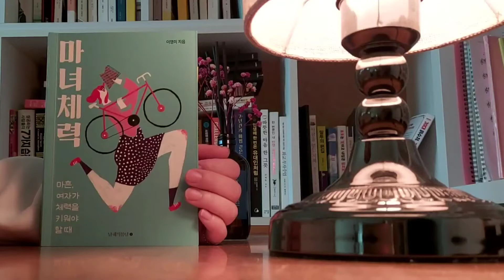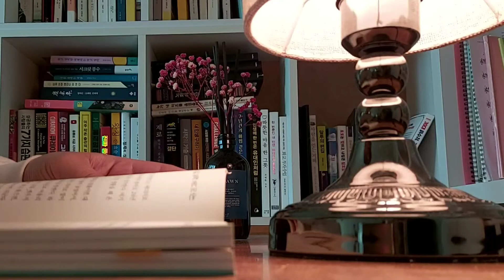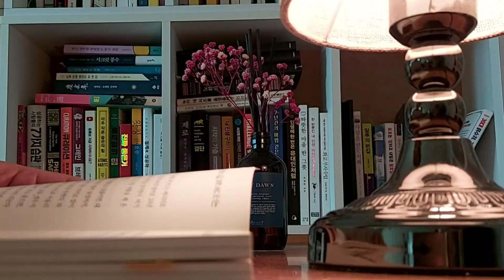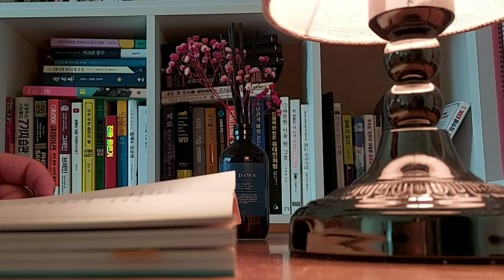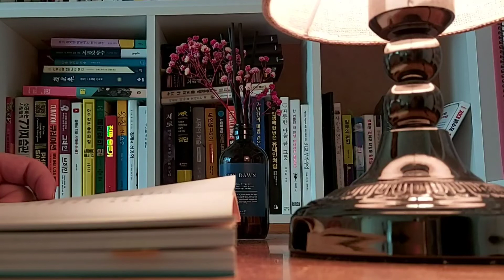📚마녀체력/마흔,여자가체력을키워야할때/이영미 지음/남해의봄날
📗*운동하라*
규칙적으로!
스트레스가 심할수록!
더욱 격렬하게!✍